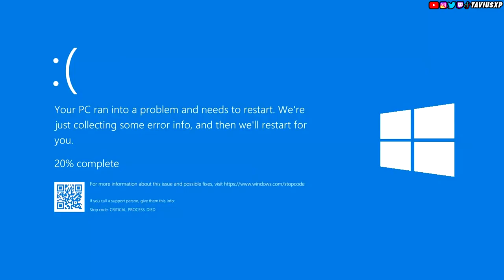They WON'T Rematch My Wonder Woman!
People WON'T Rematch My Wonder Woman! ~ FINALLY BACK with a video after FOREVER lol. Tryin' to get back into YouTube again with MultiVersus coming out recently. Got some 1v1s for you all with Wonder Woman! Wanna see more MVS? Hope you enjoyed the video! c:

Hey, hey! I see you reading the description. (Comment "BoOtS oF sPeEd!" if you got this far. Lol.) c:

~ TaviusXP™